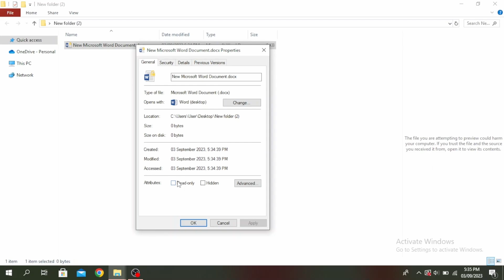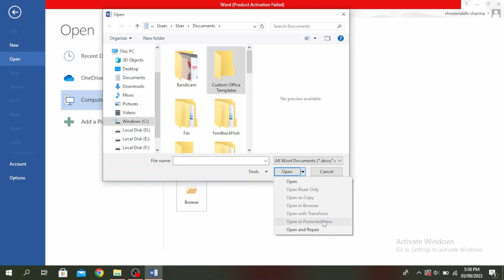How To Fix Word found unreadable content In MS Word | Microsoft Word File Not Opening (2023)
In this video, we'll guide you on How To Fix "Word found unreadable content" issue in Microsoft Word. If you're encountering difficulties with opening your Microsoft Word documents and receiving error messages, this tutorial is tailored to help you overcome those challenges.

👋 Welcome to Create Login And Delete!  In this tutorial, we'll walk you through a step-by-step process on how to fix the "Word found unreadable content" error in MS Word. We'll cover various troubleshooting methods to ensure your documents open smoothly without any issues.

Tips for resolving "Word found unreadable content" error in MS Word

📱 Timestamps:

0:00 - Introduction
0:05 - How to Fix "Word found unreadable content" Error in MS Word
0:10 - Steps to Fix "Word found unreadable content" Error in MS Word